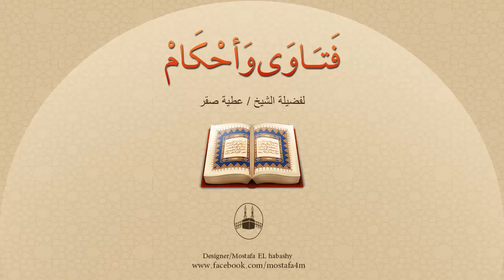دخلت الحمام ومعي مصحف لأنني خفت عليه من السرقة